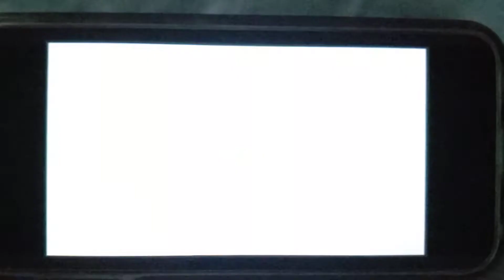Tonight on Nanny 911; The King Family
Laura and Chris King have lost control of their court.

Can Nanny Stella give this family a royal flush?

It's "King of the Hill".